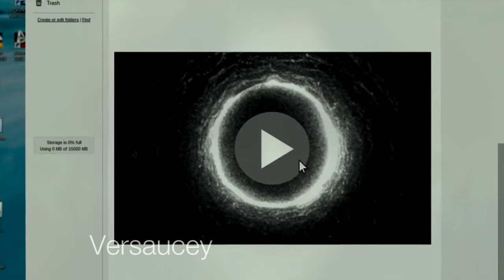Lettuce : The Movie (Trailer)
b u r g  e r k i n g

f o o t l e t t u c e